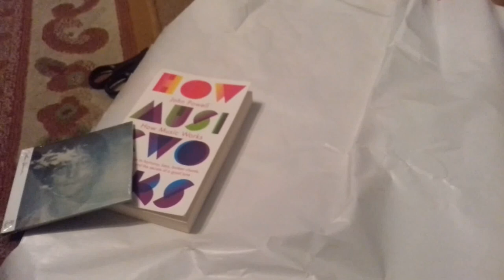Vlogmas Day 13 Wrapping Presents